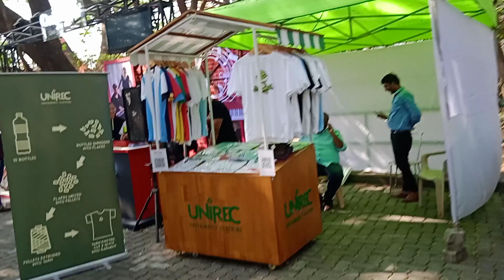Day 2 mood Indigo IIT Bombay activities